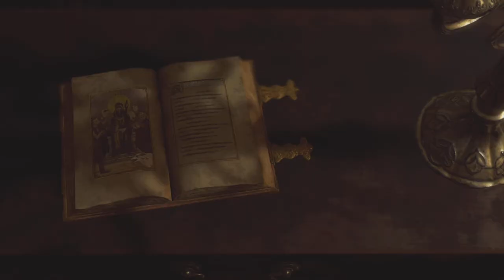Gift in the Blood - Resident Evil 4 Remake: Ep 3 (Full Game)